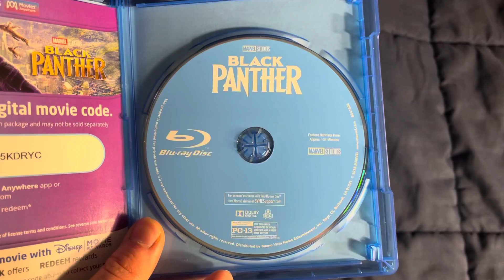Black Panther Blu-ray Overview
Happy 4th anniversary to this great film that I’ve seen in AMC Northgate 14!